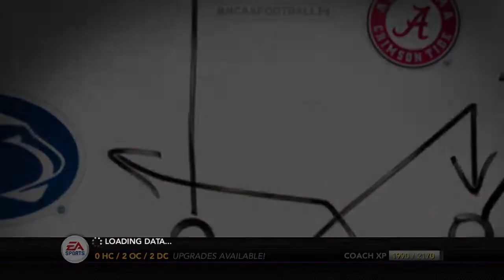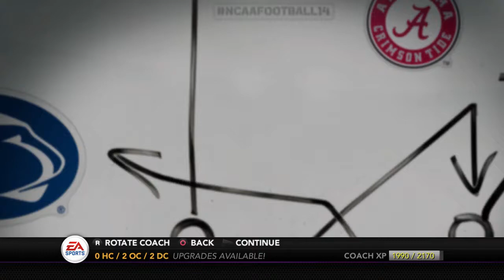EAST CAROLINA PIRATES DYNASTY EPISODE #19 - WEEK 10 PREVIEW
RECRUITING NEWS, SUSPENSION NEWS, AND GAME PREP FOR TEMPLE!